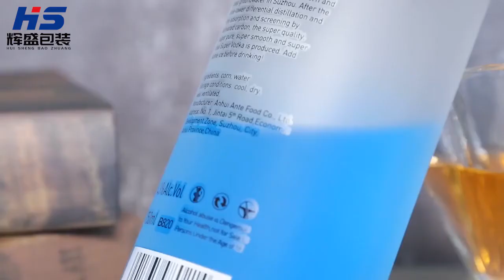Product display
We can customize the shape and surface decoration of any bottle.